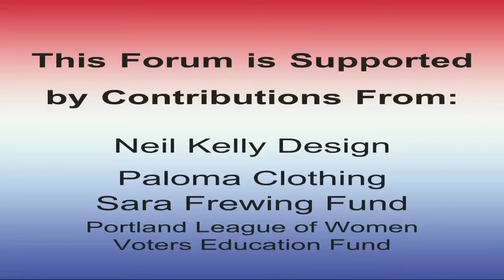Multnomah County Chair Candidate Forum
The League of Women Voters of Portland presents the Multnomah County Chair Candidate Forum for the May 20, 2014 Primary.